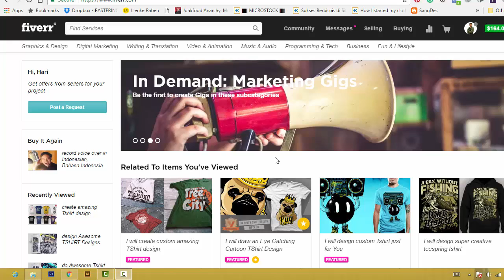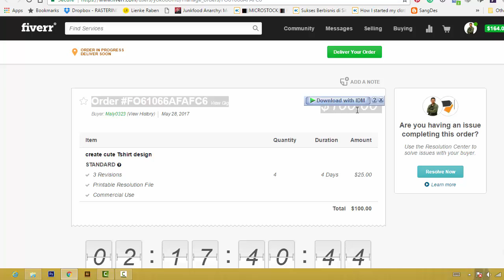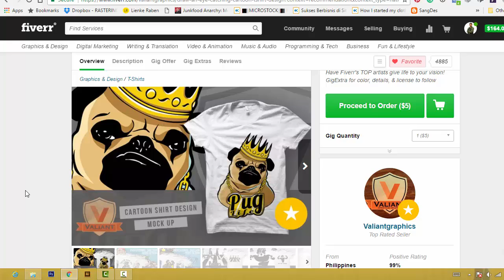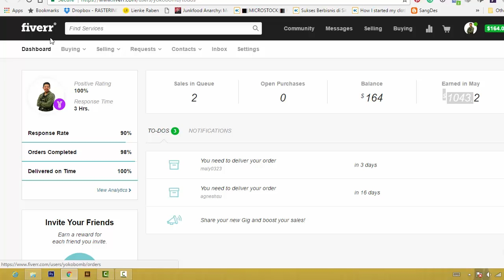$1000 perbulan dari Fiverr - Kerja Koloran Gaji Dolaran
Download ebook GRATIS "11 tips sederhana meraih 100 juta pertama dari Fiverr disini

🚀 Gabung di Nomadskill untuk akses semua kursus dan ribuan bonus premium dari saya